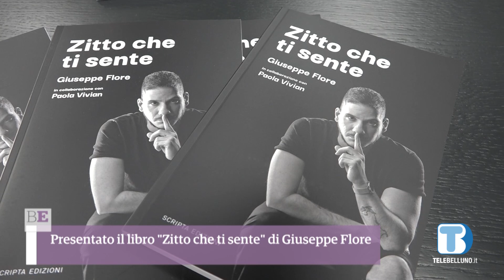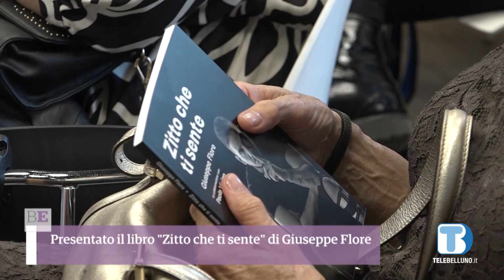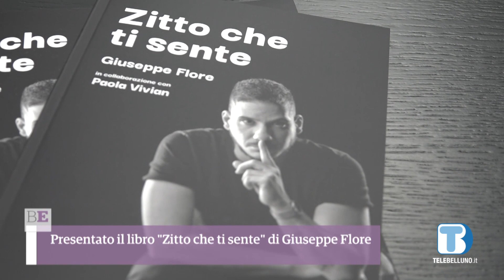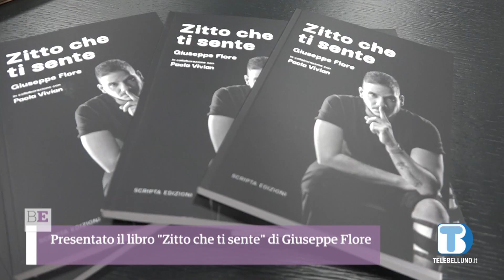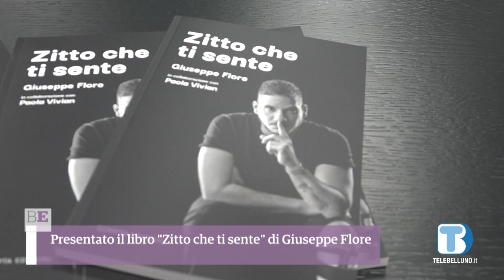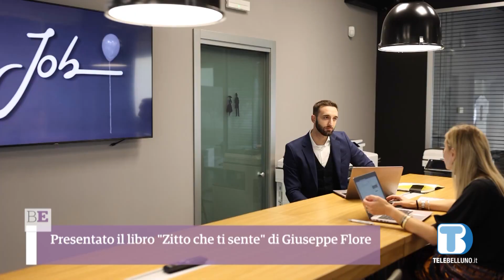Presentato il libro “Zitto che ti sente” di Giuseppe Flore